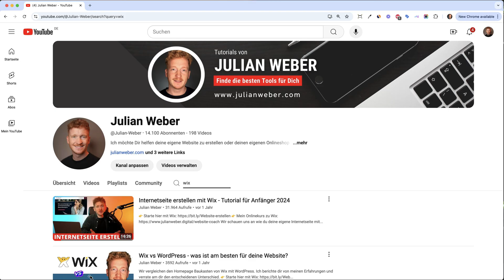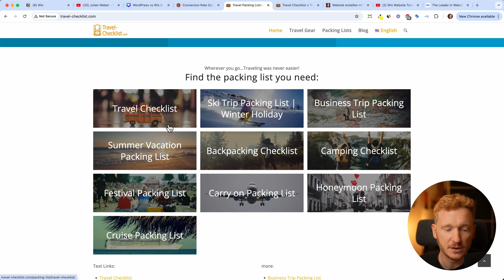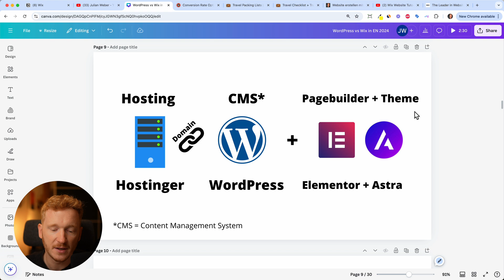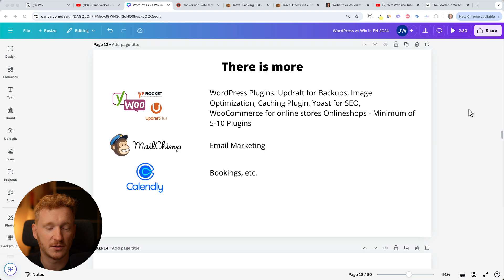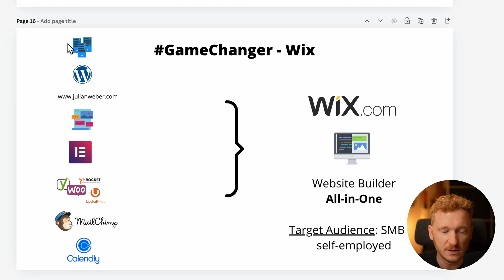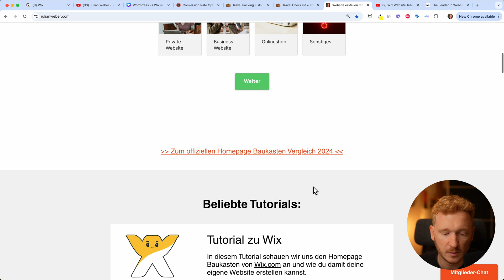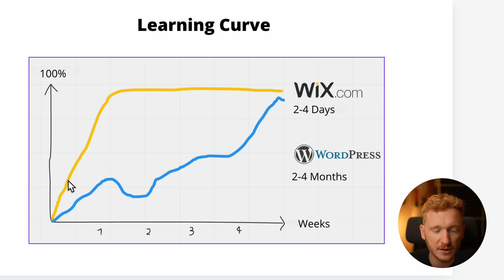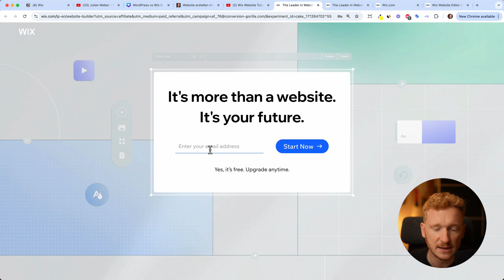WordPress Alternative - STOP using WordPress in 2026 - What I use instead...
WordPress Review - Thinking of using WordPress for your website? In this video, I share my honest and unfiltered review of WordPress and why I moved away from using it as a content management system.

I'll compare WordPress with other solutions, like website builders, and make my case for why Wix is the better choice for my website projects moving forward.

However, if you still choose to go with WordPress after watching this video, I recommend Hostinger for your hosting needs